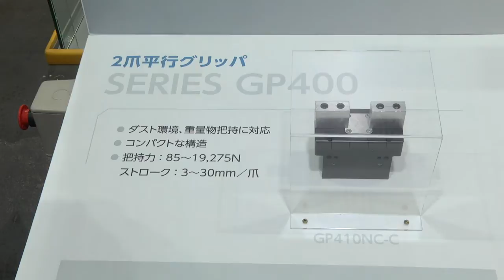8.小さい体で力持ち！高把持力グリッパ‹SOMMERグリッパ›NBK 鍋屋バイテック会社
小さい体で力持ち！高把持力グリッパ
グリッパ、ツールチェンジャー、スイベルユニットを組み合せたデモ機でご説明します！